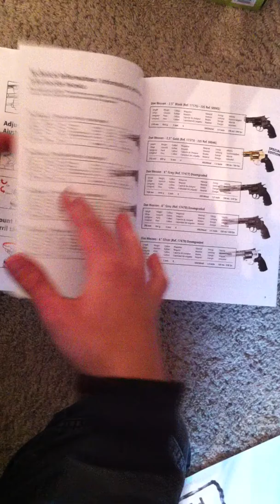Dan wesson Airsoft Review (Nederlands)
Ook legaal airsoften!?
bekijk de voorwaarden op: nabv.nl
en word lid!